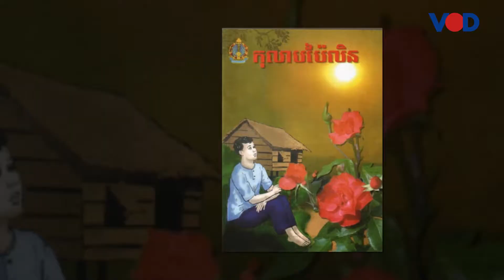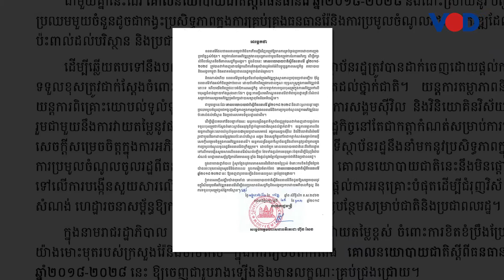មុខ​របរ​រក​ត្បូង​របស់​​ពលរដ្ឋ​ខេត្ត​ប៉ៃលិន​បាត់បង់​ជា​បន្តបន្ទាប់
ប៉ៃលិន ជាខេត្តមួយដែលធ្លាប់​មានភាពល្បីថាសម្បូរទៅដោយធនធានរ៉ែត្បូងយ៉ាងសម្បូរបែប ហើយប្រជាពលរដ្ឋនៅក្នុងខេត្តនេះតែងតែនាំគ្នាចាប់យកមុខរបររកត្បូងយ៉ាងផុសផុល។
យ៉ាងណាក្តីប្រជាពលរដ្ឋប្រកបមុខរបររែងនិងជីករុករករ៉ែត្បូងជាច្រើន​ក្នុងខេត្តប៉ៃលិន បានបោះបង់ចោល​អាជីពមួយនេះ និងងាក​ទៅប្រកប​មុខរបរ​ធ្វើកសិកម្ម ឬ​មុខ​របរផ្សេងៗ​ជំនួសវិញ ហើយ​សកម្មភាព​រករ៉ែបែបនេះ កាន់តែស្ងប់ស្ងាត់​ពីមួយឆ្នាំទៅមួយឆ្នាំ​។
តើមានកត្តាអ្វីខ្លះដែលធ្វើឱ្យប្រជាពលរដ្ឋក្នុងខេត្តមួយនេះបែរជាទៅប្រកបមុខរបរផ្សេងវិញ?